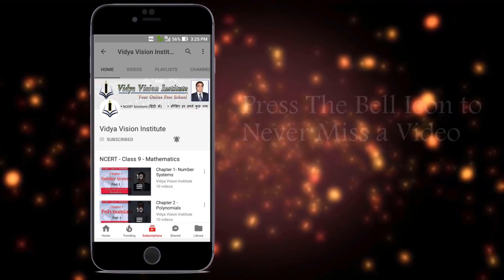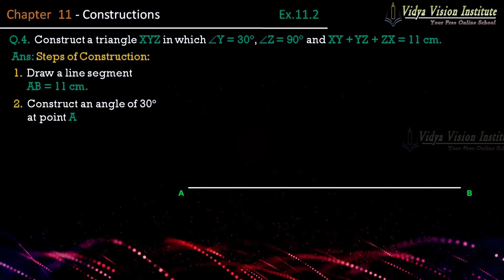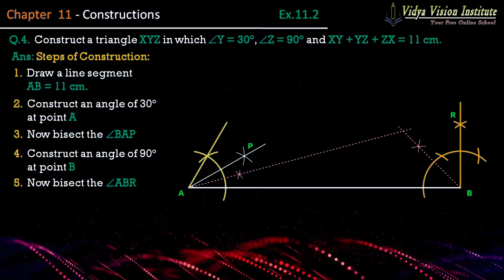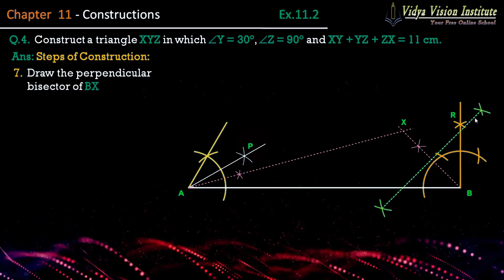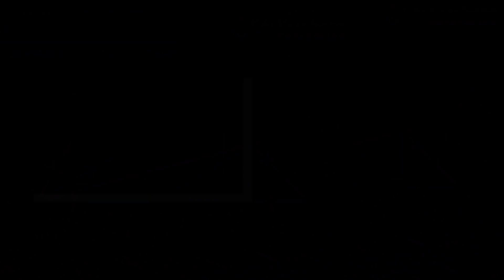Constructions - Exercise 11.2 - Q 4 | class 9 maths chapter 11 | cbse , ncert | vvi class 9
Happy Learning!!